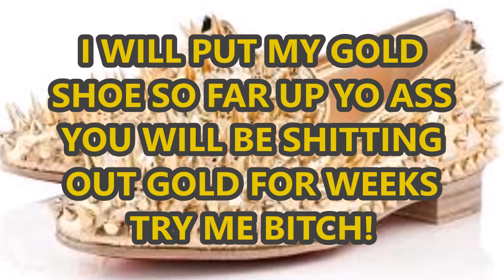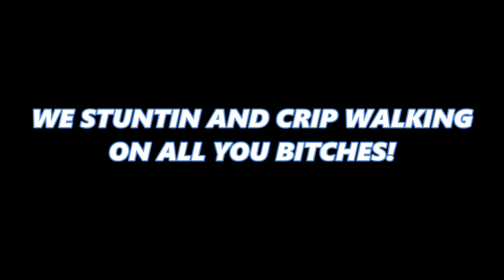Polight's Gold Shoes (All Gold Everything)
Stuntin and Crip walking on all you Bitches